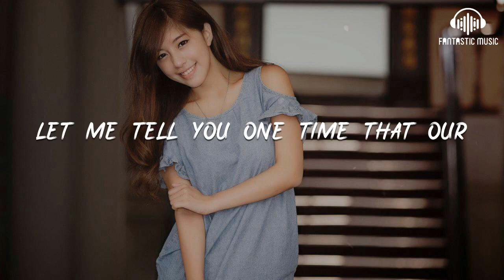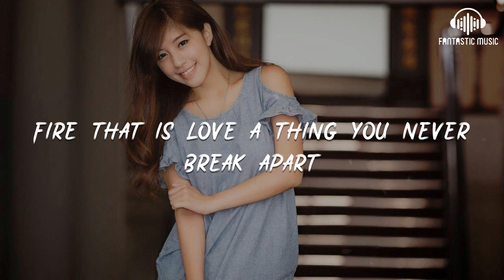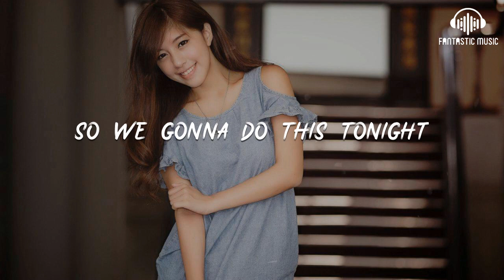Damon - Vacation [lyric]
Vacation

00:24 Moving away to the sea for a getaway
00:27 Car top down and we're driving just to feel young
00:30 Moving away to the sea
00:32 Moving away can't you see
00:35 Sand in your feet feel the breeze in the summer time
00:38 Stars in the sky, wine, dine for our first night
00:41 Moving away to the sea
00:43 Moving away can't you see
00:45 We'll drink Henny by the ocean
00:48 It's our favourite potion
00:49 Come on baby
00:50 Let me tell you one time that our
00:52 Days will never end here
00:54 No oh
00:54 Days will never end here
00:56 No oh
00:57 Come on baby
00:58 Let me tell you one time that our
00:59 Fire that is love a thing you never break apart
01:02 And we moving away to the sea
01:04 Moving away can't you see
01:10 There won't be one more time
01:12 So we gonna do this tonight
01:16 There won't be one more time
01:18 So we gonna do this tonight
01:21 There won't be one more time
01:26 So we gonna do this tonight
01:27 There won't be one more time
01:29 So we gonna do this tonight
02:05 Get off your seat
02:06 Clap your hands to the beat
02:07 Grab your champagne glass tonight
02:10 We toast to freedom in the Caribbean
02:11 Yea
02:14 In the Caribbean, Yea
02:17 Dance, dance, dance
02:18 Smoke, smoke, smoke
02:18 Fire it up let our lanterns paint the night sky red
02:23 Paint the night sky red
02:24 We'll drink Henny by the ocean
02:28 It's our favourite potion
02:29 Come on baby
02:31 Let me tell you one time that our
02:32 Days will never end here
02:34 No oh
02:35 Our Days will never end here
02:37 No oh
02:38 Come on baby
02:39 Let me tell you one time that our
02:40 Fire that is love a ting you never break apart
02:43 And we moving away to the sea
02:45 Moving away can't you see
02:52 There won't be one more time
02:53 So we gonna do this tonight
02:57 There won't be one more time
02:58 So we gonna do this tonight
03:02 There won't be one more time
03:04 So we gonna do this tonight
03:08 There won't be one more time
03:09 So we gonna do this tonight